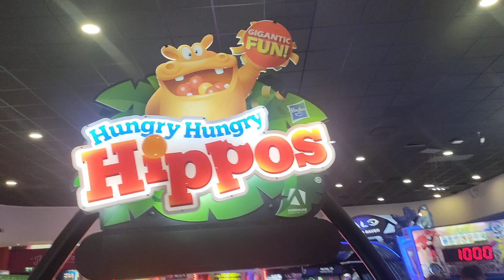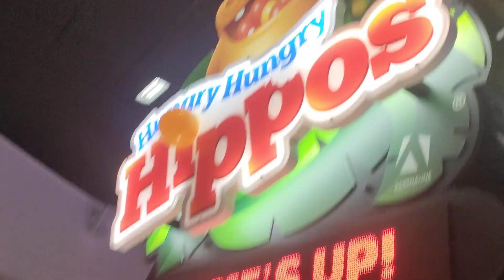hungry hungry hippos fun arcade game - red dragon centre Cardiff